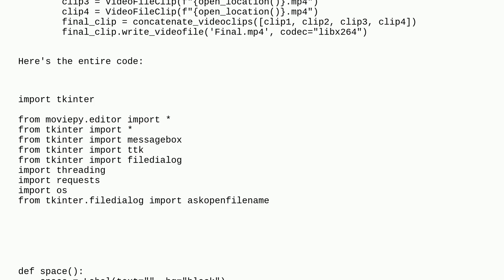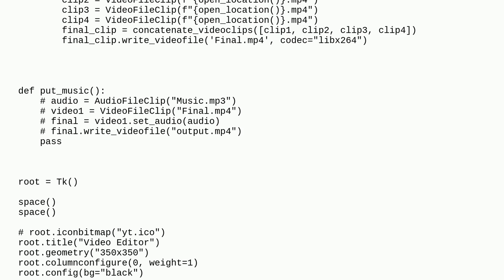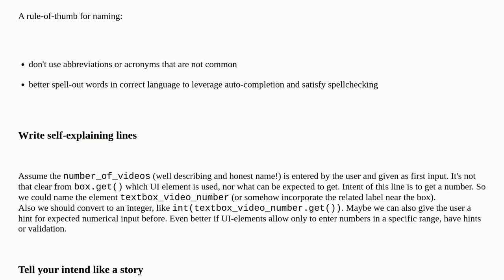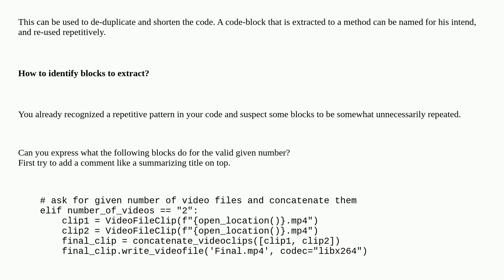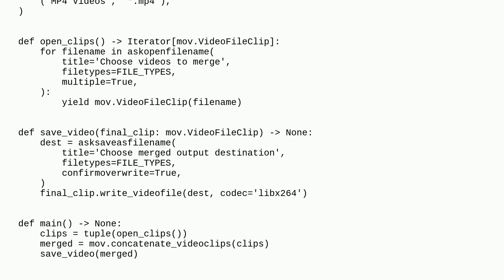Codereview: Tool to concatenate video files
Tool to concatenate video files

A special thanks goes out to the awesome community

  video python tkinter